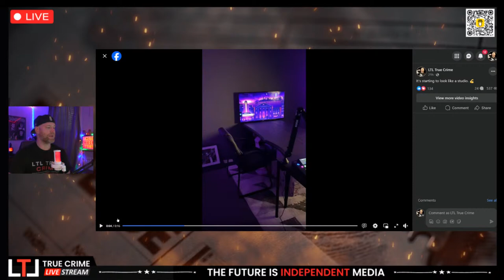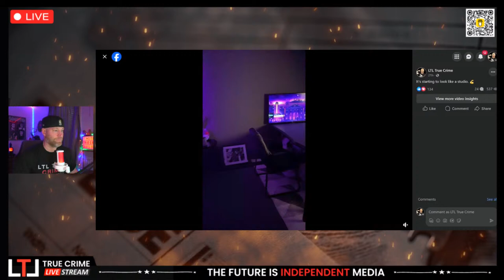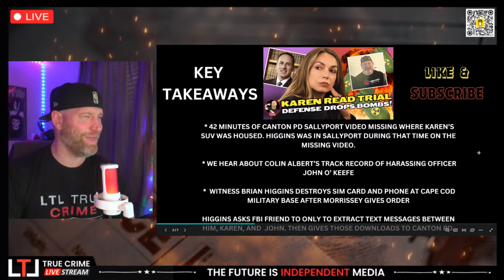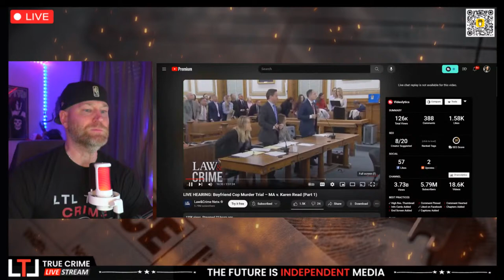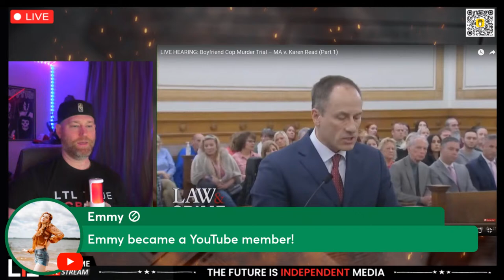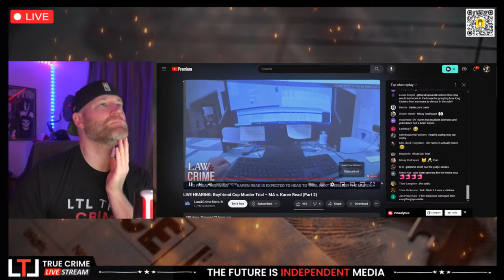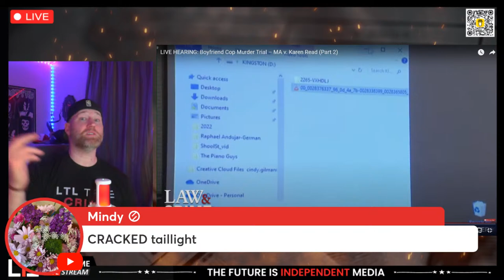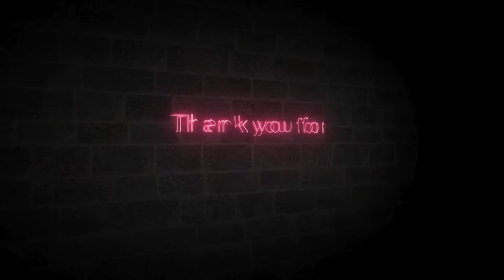MA vs Karen Read: Read Defense Drops Bombs In Karen Read Pre-Trial Hearing | Review & Reaction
Intro: 0:00
Show Starts Here: 3:33

Have a Question or Comment?